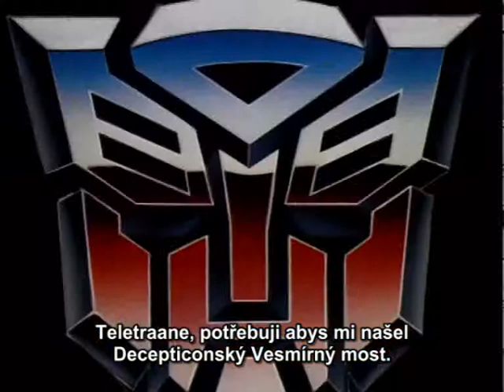TF:G1 - 2x37 Searching For Alpha Trion (část 1)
Optimus Prime se dozvídá že jeho lásku Elitu One zajmul Shockwave. Dává dohromady záchranný tým a vyráží jí na pomoc na Cybertron.